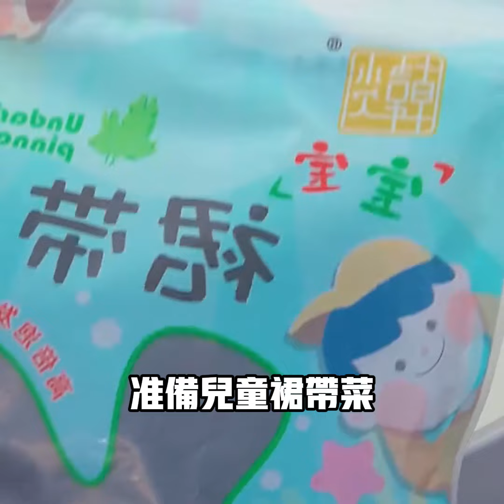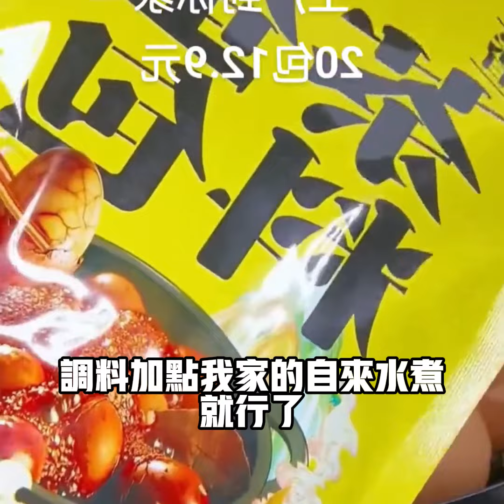家中必備的27道家常菜好吃到跺腳（附時間軸）美食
家中必備的27道家常菜好吃到跺腳
00:03 韭菜餅
00:33 蔥油拌面
00:56 炖豬腳
01:40 茄子雞蛋餅
02:13 紅燒肉
02:51 蝦仁裙帶菜
03:19  蔥燒豆腐
03:51 洋蔥炒蛋
04:25 番茄魚
04:55 爆炒尖椒雞
05:26 香辣花甲
05:59 椒鹽土豆
06:29 椒鹽雞排
07:12 烤肉
07:39 油餅
08:28 幹鍋花菜
09:05 豬排
09:43 酸湯魚
10:32 茶葉蛋
10:54 鹽焗雞
11:23 蒜蓉蝦
11:57 蒜香雞翅
12:44 白菜豆腐
13:17 椒鹽排骨
14:01 醋泡花生
14:22 剁椒魚頭
14:48 炒魚